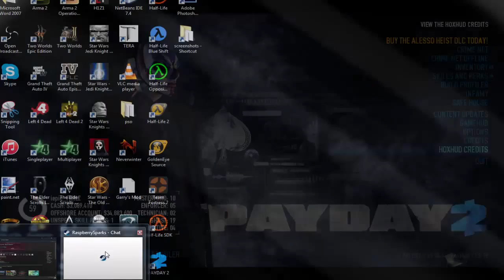Vlad - Nightclub (Overkill) | Payday 2 Highlights #7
''Hoorrraaay! another PayDay 2 video.''